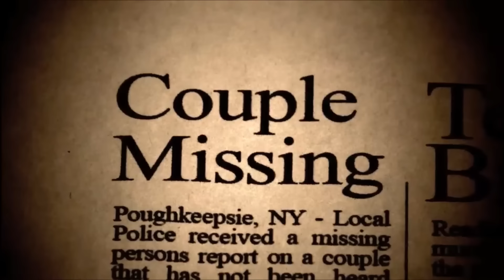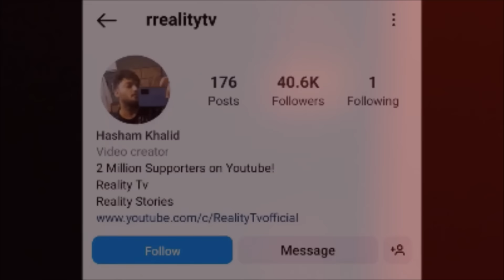Horror Movies that got BANNED for being too Scary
These are some of the Horror Movies that got banned for being too Scary or Disturbing.